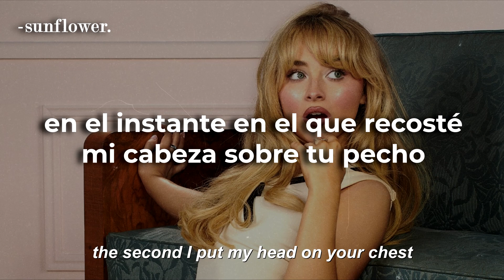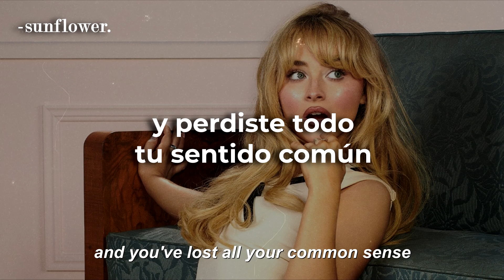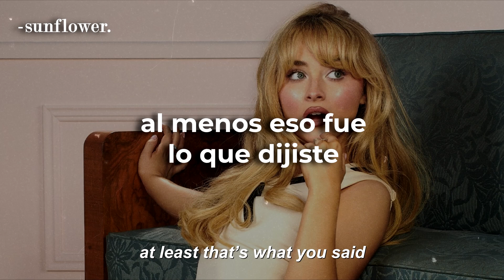Coincidence - Sabrina Carpenter (Traducida al español & lyrics)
🌻🌻🌻ᴏᴘᴇɴ ᴍᴇ🌻🌻🌻

¡Buenas, girasoles! Voy a estar subiendo rolitas de Sabrina, pero si quieren alguna en específico me chiflan en los comentarios.

Espero que les guste, cualquier error me avisan 💛

ʟʏʀɪᴄs:
The second I put my head on your chest
She knew she’s got a real sixth sense
Now her name comes up once then it comes up twice
And without her even being here she’s back in your life
Now she’s in the same damn city on the same damn night
And you’ve lost all your common sense

Last week you didn’t have any doubts
This week you’re holding space for her tongue in your mouth
Now she’s sending you some pictures wearing less and less
Trynna turn the past into the present tense huh!
Suckin’ up to all of your mutual friends

The way you told me the truth minus 7%

Your phone just died
Your car drove itself from LA to her thighs
Palm Springs looks nice but who’s by your side?
Damn it she looks kinda like
The girl you outgrew

Oh wow you just broke up again
What a coincidence
Coincidence
Coincidence
Coincidence
Coincidence